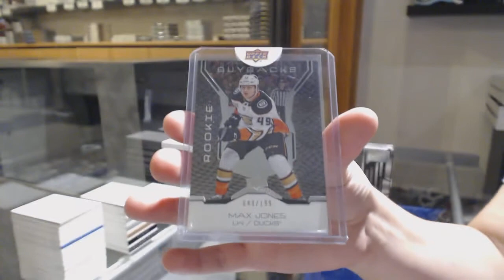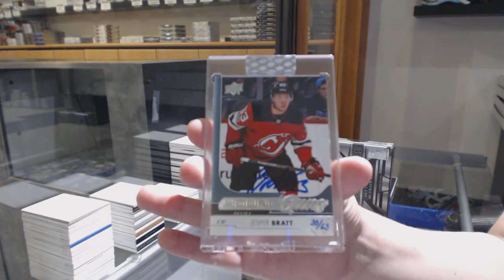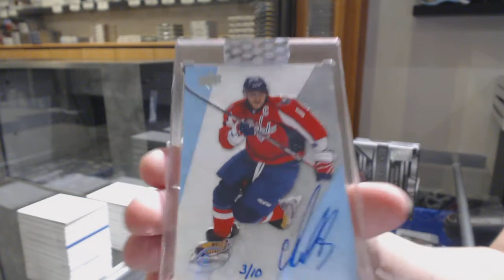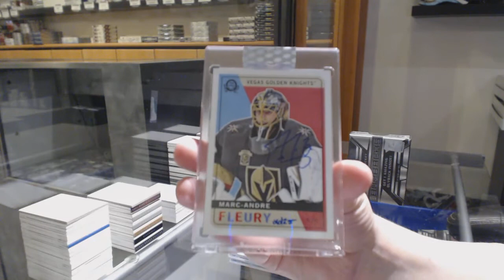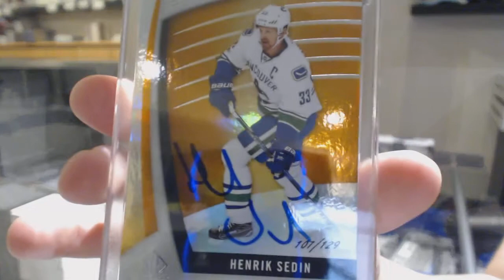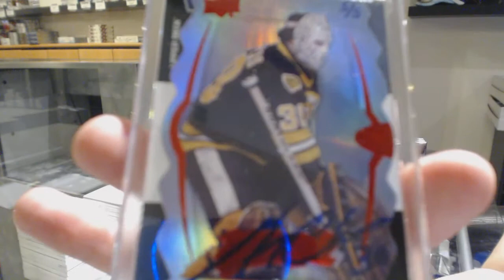19-20 Upper Deck Buy Backs Hockey 5 Box Case Break - C&C GB #10,895